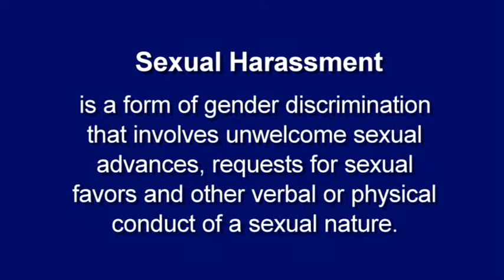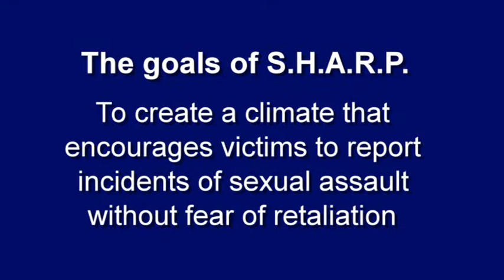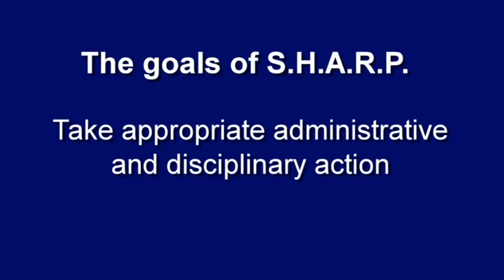SHARP Program & Hazing Video by CSM Donna Brock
U.S. Army Sexual Harassment Assault Response and Prevention Program and Hazing video by CSM Donna Brock, MEDCOM CSM